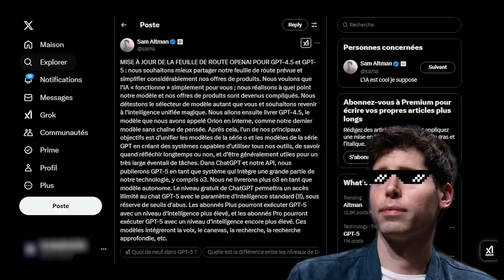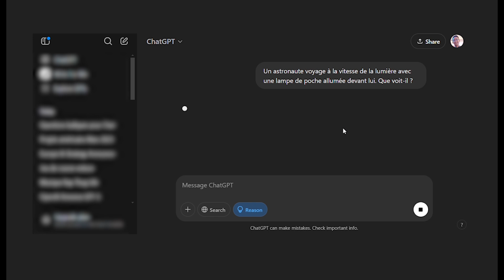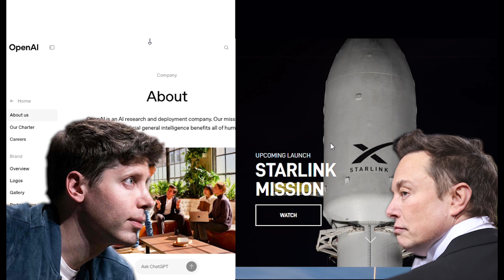GPT-5 : Le choc d’OpenAI, Elon Musk et le modèle effacé révélés..! Actus IA 03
💥 GPT-5 ARRIVE : OpenAI fait une annonce CHOC et un modèle disparaît !

🚀 OpenAI vient de secouer le monde de l’IA avec une révélation explosive : GPT-5 est en route… et il va tout changer ! 🔥

Mais ce n’est pas tout : un modèle très attendu ne verra jamais le jour ! OpenAI veut simplifier son offre avec deux nouvelles versions : GPT-4.5 et GPT-5. Quelle différence ? Quelles nouveautés ? Et surtout, pourquoi Elon Musk est-il mêlé à cette affaire ? 🤯

Dans cette vidéo, on décortique l’annonce de Sam Altman et ce que ça signifie pour l’avenir de ChatGPT. Restez bien jusqu’à la fin, car vous allez être surpris !

💬 Dites-moi en commentaire : Que pensez-vous de cette annonce ? OpenAI fait-il le bon choix avec GPT-5 ?